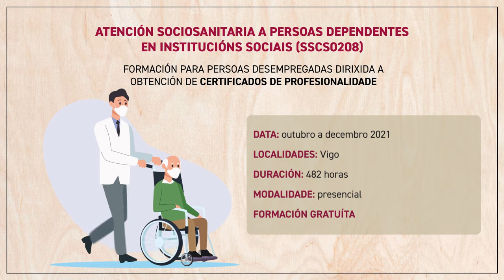Novas datas 🎓 Atención Sociosanitaria a Persoas Dependentes en Institucións Sociais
Co certificado de Atención Sociosanitaria a Persoas Dependentes en Institucións Sociais  podrás traballar como:
➡ Coidadora ou coidador de persoas con diversidade funcional física, psíquica ou sensorial
➡ Coidadora ou coidador de persoas dependentes en institucións sociais
➡ Xerocultora ou xerocultor